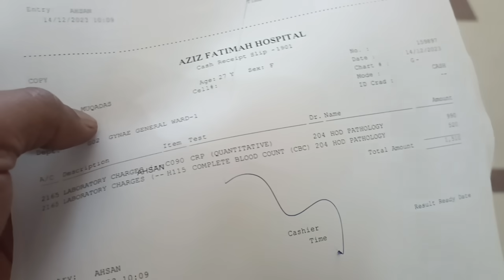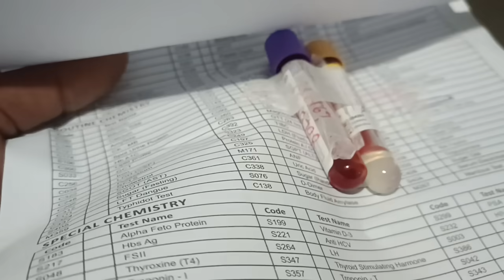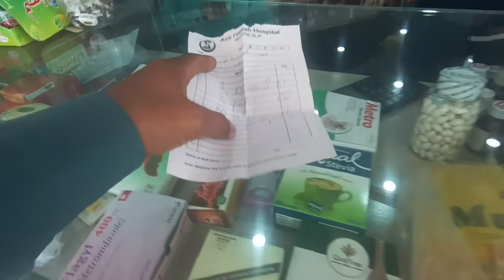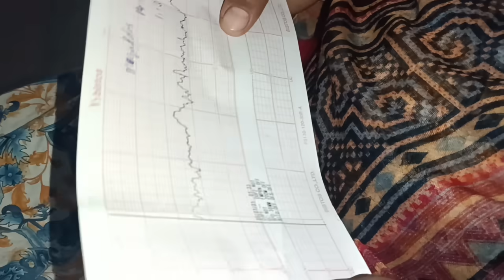Just Allah kreem can save now | Pakistani Family Vlogs | Punjabi Pendu Vloger